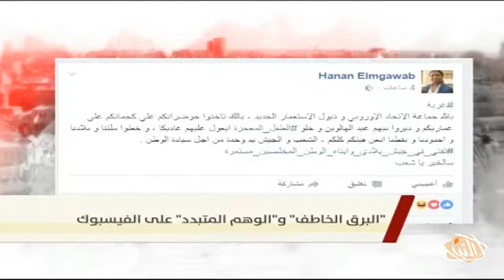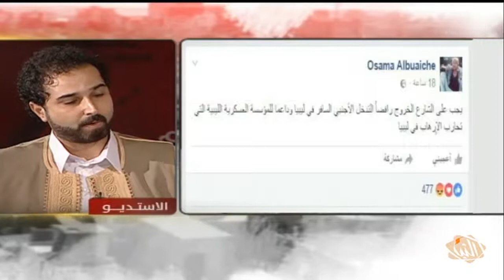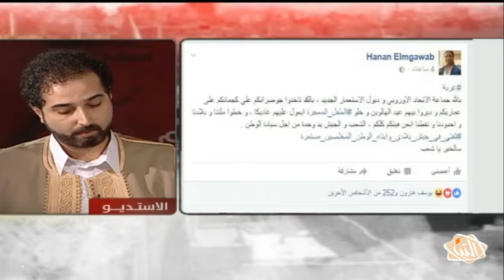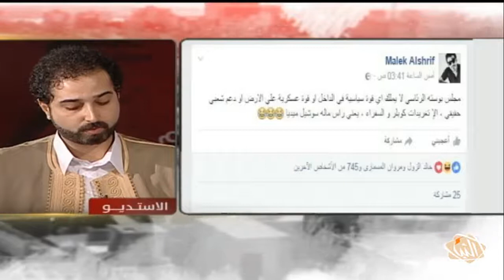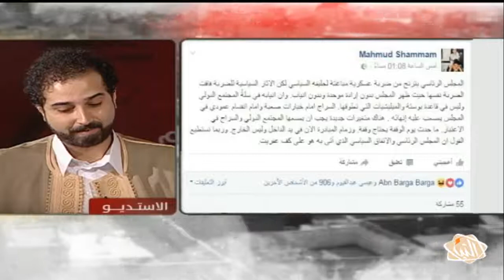برنامج بنغازي_اليوم حلقة الثلاثاء 13-09-2016